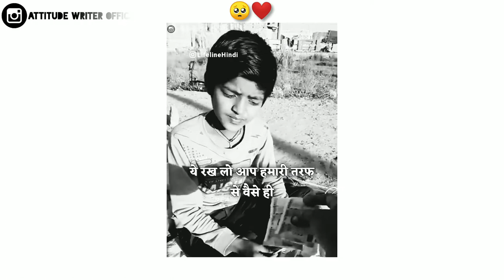पिता जी खत्म हो गए 😭💔 || Heart touching moment || Whatsapp status video 🎥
Little Boy 🥺❤ || Heart touching moment 💔 || Whatsapp status video 🎥